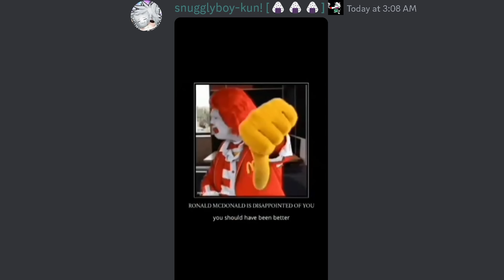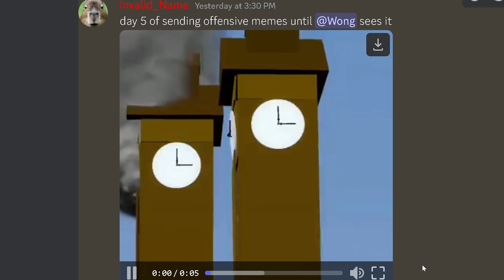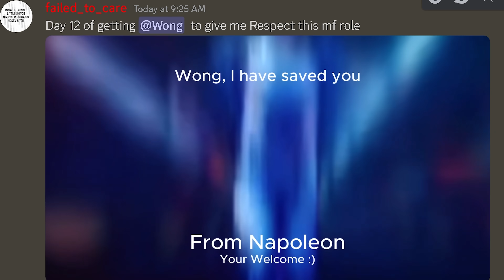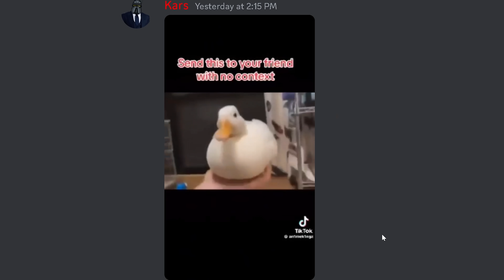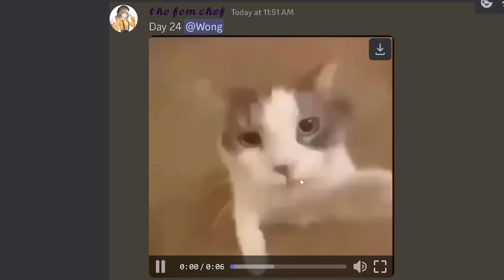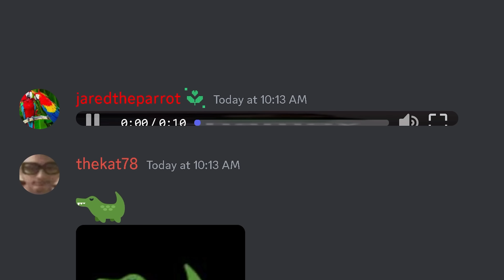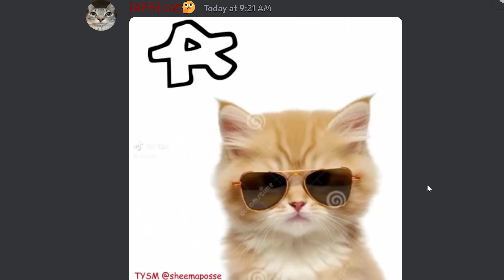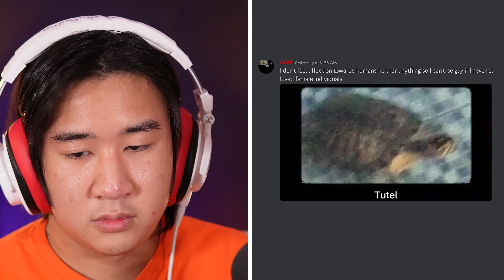Random Discord Memes that I found for no reason